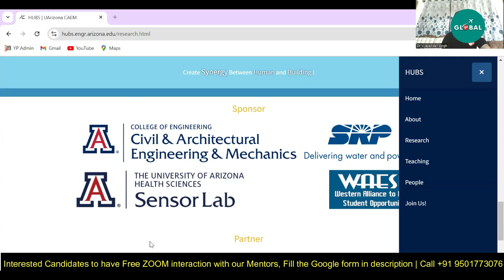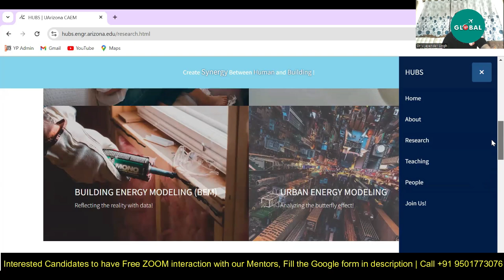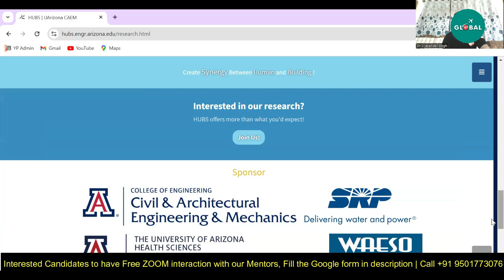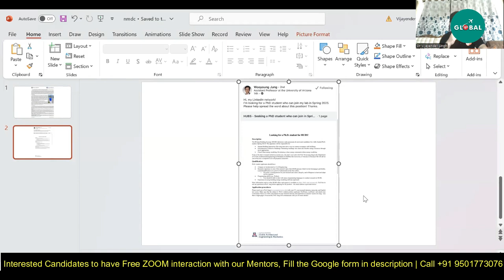Fully Funded Direct PhD Opportunity at the university of Arizona in HUBS Lab | Don't Miss Apply Now!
Fully Funded Direct PhD Opportunity at the university of Arizona in Human Building Synergy Lab(HUBS) | Architectural & Mechanical/Civil Engineering | Ready to convert Opportunity | Don't Miss Apply Now! @uarizona

For all the Stages of your Study Abroad Journey, you get:

👨🏻‍🎓 Profile-Building Assistance
🌎 University Shortlisting
📧 Mailing to Professors
🎓 Application support
🗒️ Documentation guidance (SOP, LOR, Essay, Resume, SOR)
📝 Exam Preparation
💰 Financial Aid/Scholarship Guidance
🛄 Visa Guidance